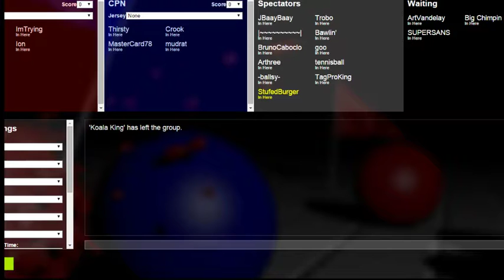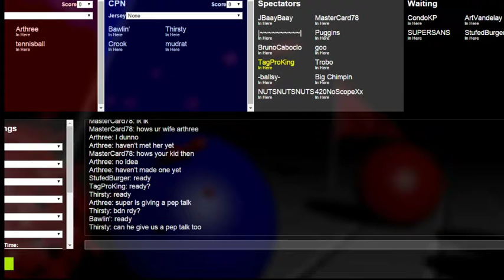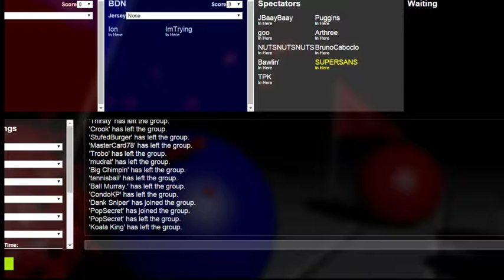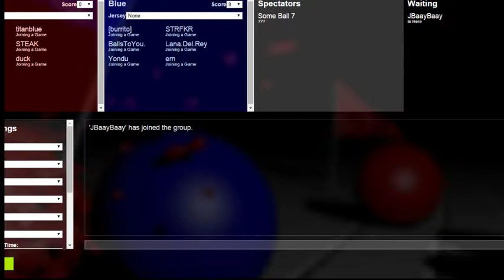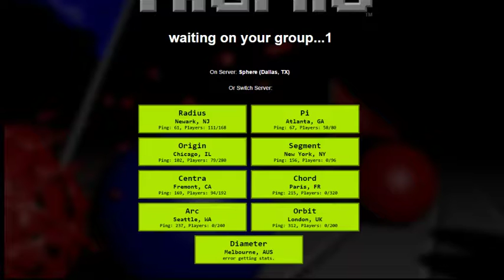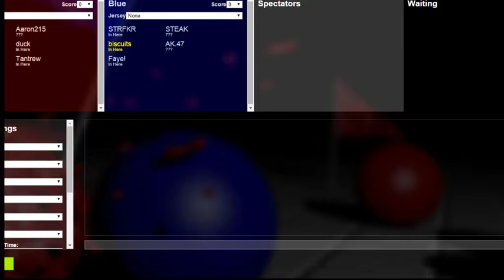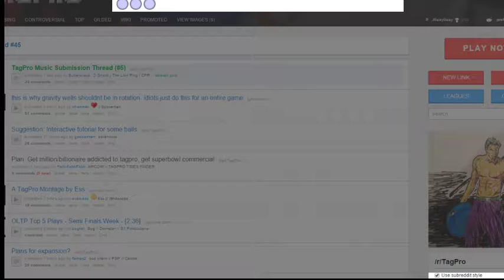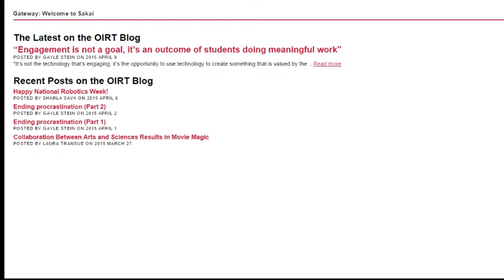BDN vs CPN B-team NLTP Rnd of 16